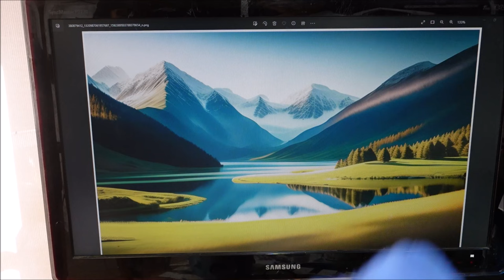How To Paint a Sunset Mountain in Acrylic #571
Picture inspiration from   "Sketchepedia"